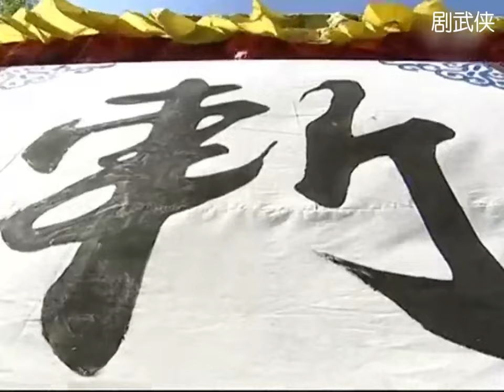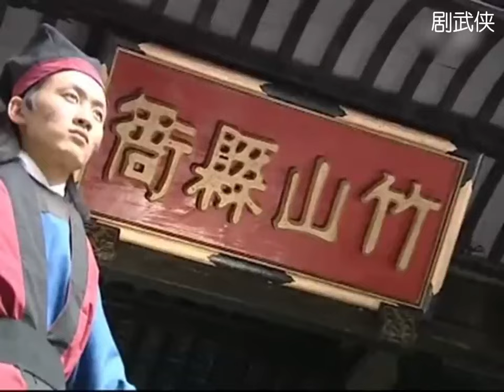【經典古裝電影】惡霸對老婦幼兒大打出手，還出口狂言身後有太子擔保，哪料七品縣令直接掏出了尚方寶劍！ | HD1080 |Classic Movie#華語片#歷史#中英字幕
該視頻來源於電視劇wdxl  EP